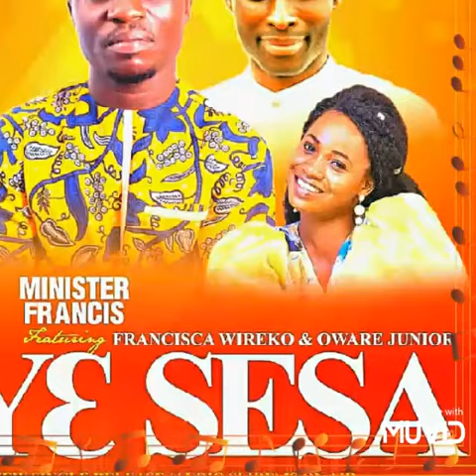Y3 SESA (Let us change)a new song from Minister Francis Appiah ,Oware junior , francisca wireko